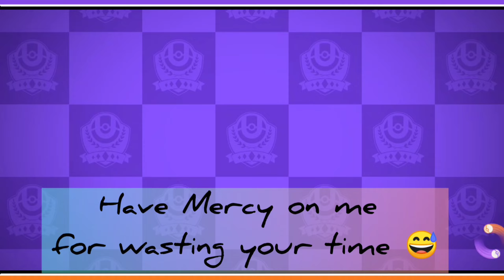Lucky Spin Event in Pokemon Unite ||Get A chance to Get 10000 Gold 💰🤑 || New Year Gift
Hey there whoever is watching this

Yes! it is you with whom I am talking

Now listen my words carefully

                                    Love you yall 🖤💚

GAME - Pokemon Unite

📝NOTE-
I am not Active in Social Media Apps

Device - Realme 5i (4,64)

                                     - ᎪꕶᎢᎻㅤᎪɴɪᴋㅤ〠